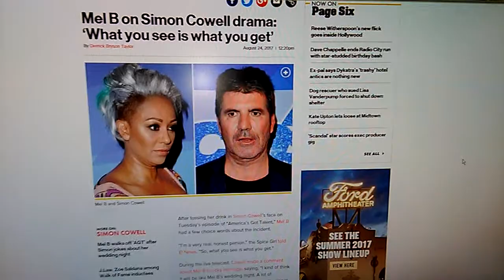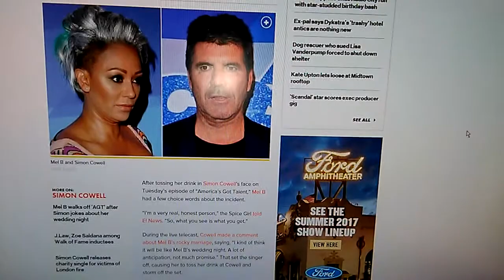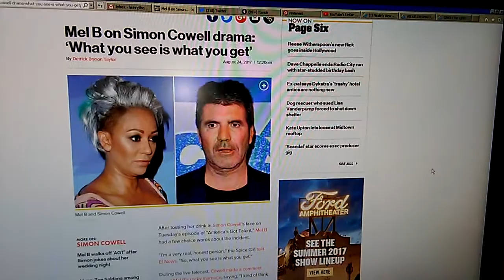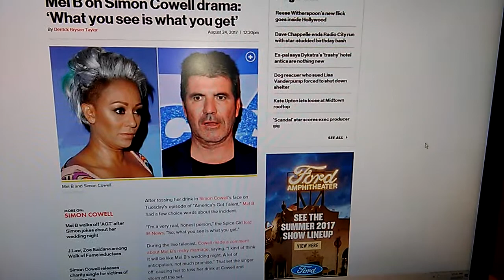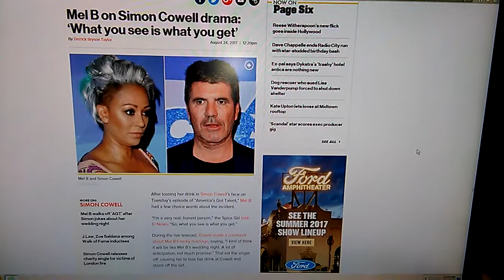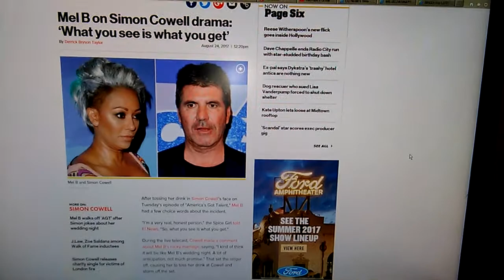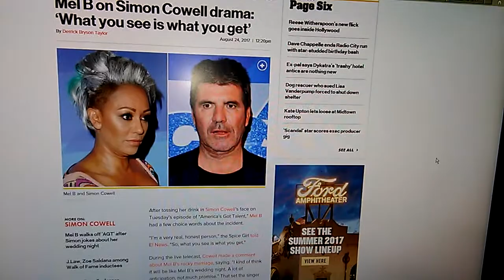MEL B AND SIMON COWELL..BLOW UP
On Air Situation!...What s Your Perspective Family?. Newer Video Classic!...Much Peace and Blessings Family!...Keep I touch . .. Please .Like..Share.. Subscribe and keep in touch!. Much Peace and Blessings everyone!. World News!. Peace and Blessings..not for everyone..but still a cool classic..hee..hee. Be well.Please spread the word..even if this network may not be for you!. Like..Share...Subscribe ...to both channels. Back again yet in time with another Pristine.Fine.and Genuine new video!. How we been most recently family?...O.k. I hope. Anyway.I apologize for part of the sound .audio..and other minor issues...this video may not be as crisp as usual...but I was having issues technically especially with sound recording and transposing connections where I live. so if needed feel free to please put on the captions and adjust your audio or ...and volume as needed. Please also make a note of my paypal link from further down below...or the discussion pages of the network channels. in case you like others may donate funds or spare change in the future to our many programs or charities to help others and the less fortunate..not for me..honest..I m already blessed with the basics that I need and work hard and honestly...not to brag...anyway...let s get into these key principles from where we left off from previously. hope you may like me spicing it up with a little old school intro music at the beginning.for a little variety and break from the usual. but we ve been telling you for years folks..learn to do for self! Adjust audio or volume up as needed.
.learn to evolve...and unplug yourself from this corrupt and degraded matrix. Evolution and change is a part of life..learn to evolve...grow and change positively...don t settle for being complacent...if it don t apply let it fly!. Peace and love!...Be well..like..share..subscribe...and spread the word...all the best in life...keep in touch...and click that bell button to stay in the loop. hee..lol. Peace and Blessings!.
IBMOROnemanarmyagainstracism Conscioushumanfreedom1 hour agoIBMOROnemanarmyagainstracism Conscioushumanfreedom4 days ago and 2nd channel , or station of -current network(s) IBMOROnemanarmyagainstracism Conscioushumanfreedom13 minutes agoHi , …….Welcome to
the Network(s) everyone!-COLLECTIVISM OVER INDIVIDUALISM!. You’re jus tin time for another Pristine ,Fine, and genuine
new video, or post/ or public service, or info announcement(s)…THIS IS THE NETWORK
FOR / OR THE CHANNEL (S) FOR ALL PEOPLE,WHERE YOU COME FIRST,OR MATTER MOST-
IBMOROnemanarmyagainst racismconscioushumanfreedom (Original 1st
channel or station )- or-BlackorBright&Latinoandallotherpostivepeoples Safety
Zone……..(2nd Big Brother, Sister, or Cousin Station, of the
Network(s).if you were here previously, or if this is only your First,
channel(s) are not for you, it may be of benefit to others…please feel free to
also follow ,like and keep up with the networks, and myself-through the other
online media or platforms… on Facebook@ ..Profile name: “HenryorHanksoulconscious”..or
Profile webpage connected to it of: iBMOR- Solutions to decrease racism ..or
IBMOR (Conscious Human Freedom),@Solutions to Decrease Racism; ALSO ON MY BLAQSPOT,OR BLACKSPOT PAGE OR PROFILE OF THE SAME NAME-INTERCONNECTED TO MY CURRENT /OR PRESENT FACEBOOK PROFILE/ OR PAGE-- or through the
name: “soulconscious4400”,or “soulconscious4000”; or on Twitter at either:
profile name: “Henrythehardworker “,or Henry Ac…..and you
may watch my and other videos on the clipboard
or archive saved pages,etc……..PLEASE ALSO FEEL FREE TO KEEP IN TOUCH BY E-MAILS
PREVIOUSLY,OR SEE OUR ABOUT,OR DISCUSSION PAGES FOR MORE INFORMATION-ALSO,FOR
ELECTRONIC OR ONLINE FUNDS,OR MONEY
PAGES FOR OUR STATIONS HERE CURRENTLY ON YOUTUBE,OR